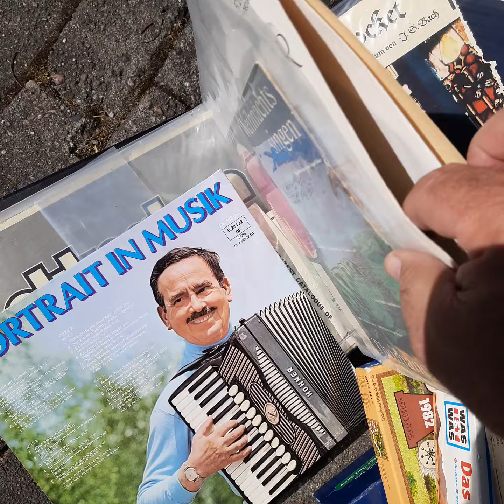Flohmarkt mein erster nach 20 Jahren